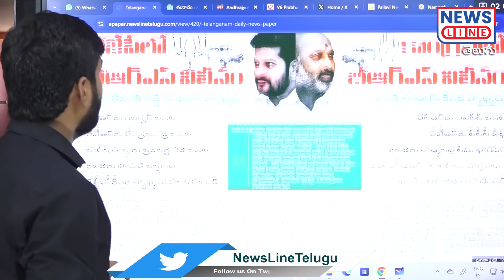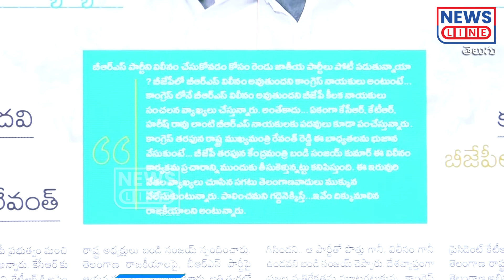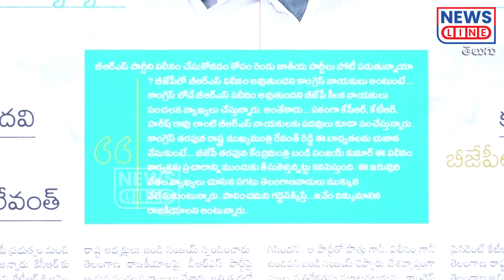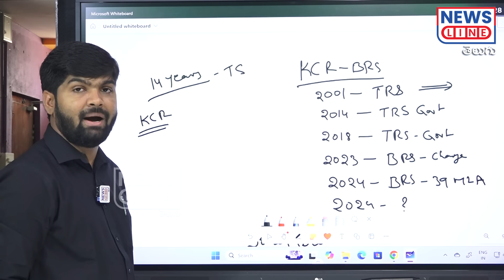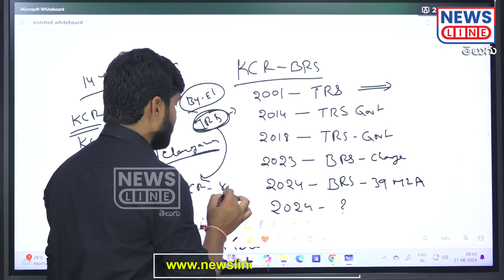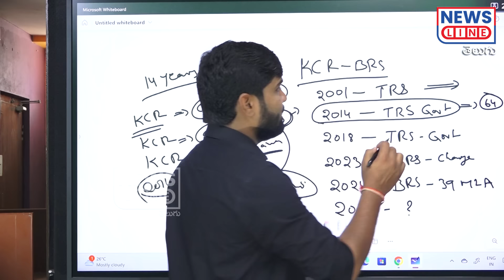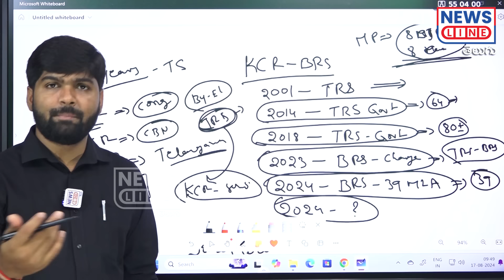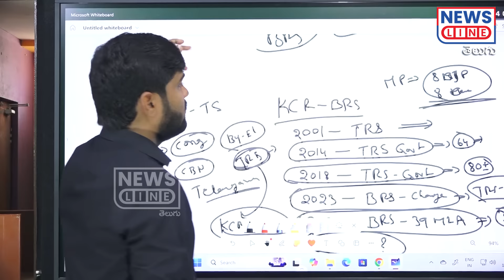బీఆరెస్ విలీనంపై రేవంత్, బండికి దిమ్మతిరిగే కౌంటర్ ఇచ్చిన జర్నలిస్ట్ శంకర్ | KCR | News Line Telugu